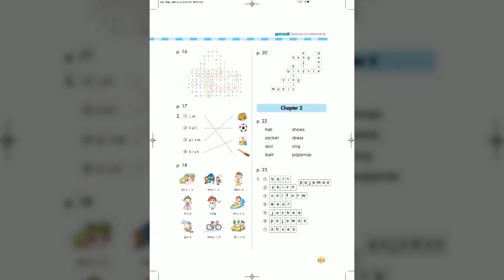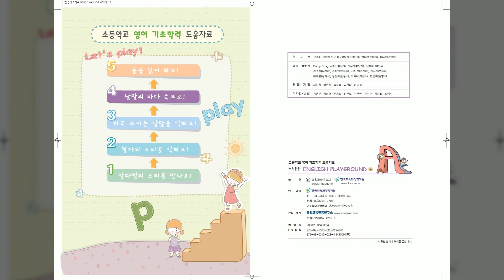2 2 의생활 관련 낱말 익힌 후 놀이하기 2 기초 튼튼 English Playground 4 낱말의 바다 속으로 ♕Queens Academy♕